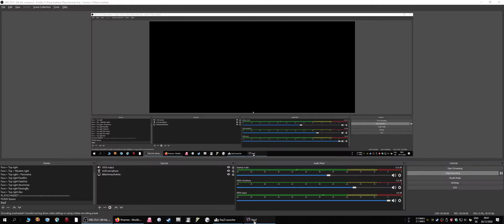(Alt) DayZ #00 Nur ein weiterer Tag im Büro